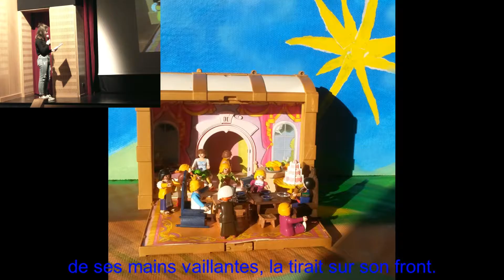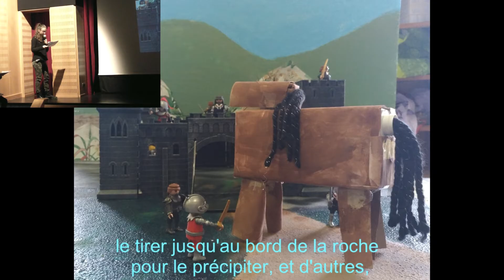Teaser Odyssée 24 - Chant VIII